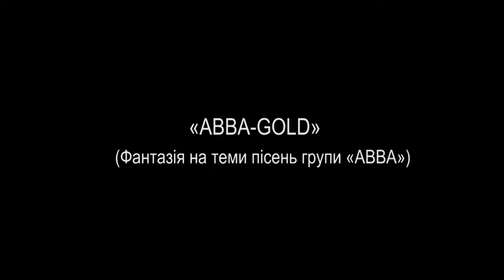Визирські сурми – ABBA-GOLD | Constellation World Talent Network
Зразковий духовий оркестр «Визирські сурми»

49 років, с. Визирка, Одеська обл., Україна
Фантазія на теми пісень групи АВВА «ABBA-GOLD»
Духові інструменти, оркестор
Керівник Степан Скочипець